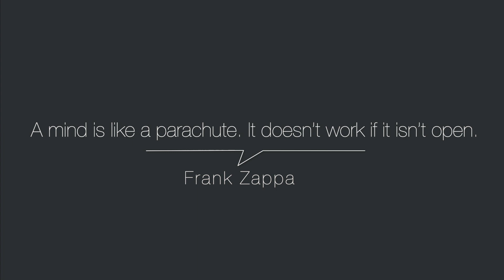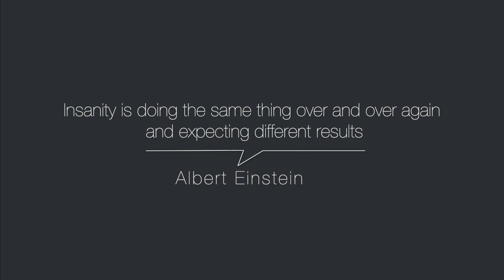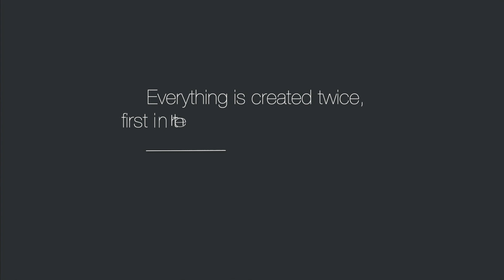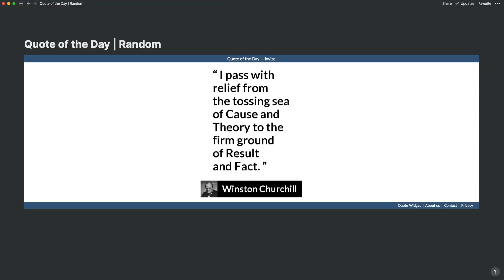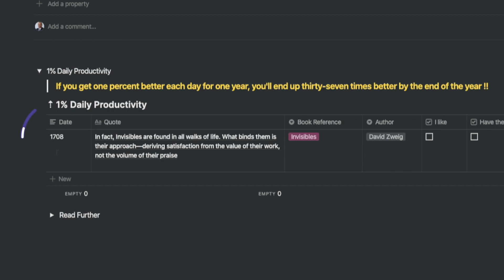How to get 1 percent better everyday using Notion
The surest path to success is by improving 1% everyday. It may not seem like much, but in just a few weeks, the results are astounding.
But people tend to miss the important part, fall out and get frustrated. This video will help you focus on the right elements.

⎻⎻⎻⎻⎻⎻⎻⎻⎻⎻⎻⎻⎻⎻⎻⎻⎻⎻⎻   BUY THE TEMPLATE   ⎻⎻⎻⎻⎻⎻⎻⎻⎻⎻⎻⎻⎻⎻⎻⎻⎻⎻⎻⎻⎻
Join a wide and diverse set of customers who have imposed their faith in our templates and come back for repeat buys .

We have a wide variety of templates paid and free which you can pick up from our

Let us do the innovation, hard work and heavy lifting.